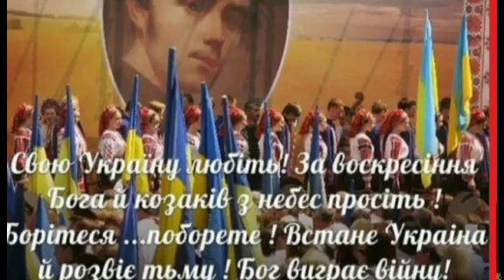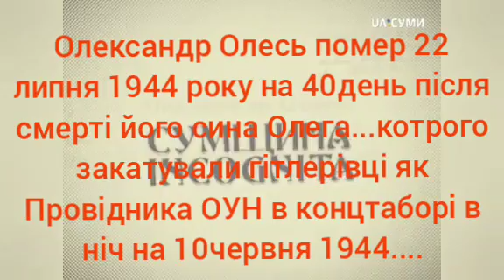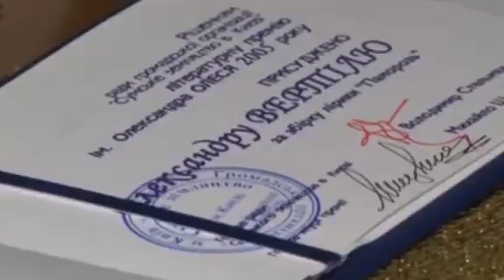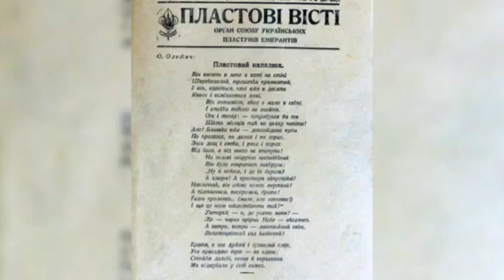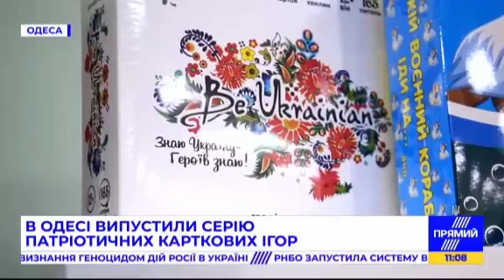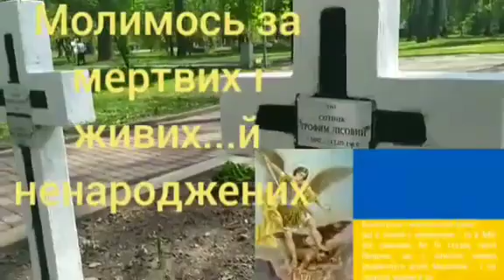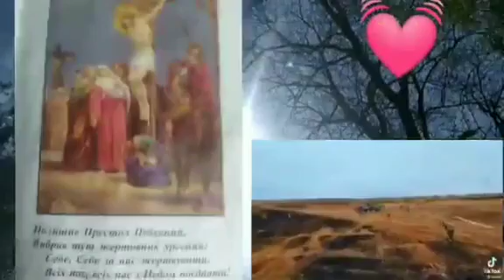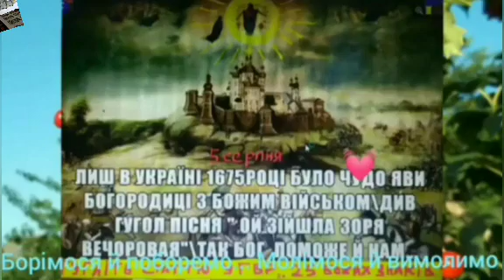1608 = Поклик Христа і УПА = 22 липня 2022= Єднаймося УКРАЇНЦІ= Борімося й поборемо = Слава Україні!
НАЙКРАЩІ ПОБАЖАННЯ всім ПАТРІОТАМ УКРАІНИ від капеланів УГВР ЗСУ = Дякую за донати =підтримка каналу = ПРИВАТБАНК 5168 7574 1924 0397 Богдан Нащук= Гроші ВСІ йдуть у фонд УПА +ЗСУ = -Дякуємо ВАМ за лайк і підписку від капеланів УГВР ЗСУ =МНОЖТЕ щоденне це відео понад 700 серій якого знищив ЮТУБ за ПРАВДУ = МОЛІМОСЯ й вимолимо= БОРІМОСЯ і поборемо. АМІНЬ =Читайте за ПЕРЕМОГУ УКРАІНИ з БОГОМ наші статті капеланів ... РАЗОМ ми СИЛА ! .Щасливо АМІНЬ= СЛАВА УКРАІНІ